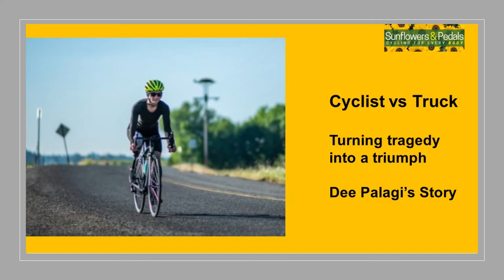Cyclist vs. Truck - Turning tragedy into a triumph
Every road cyclist has a story of their close call with a vehicle. With distracted driving on the rise, I worry about the possibility of getting hit every time I swing my leg over the saddle. Wearing bright colors, using front and rear daytime running lights, as well as a rear radar, contribute to a safer ride. But sometimes, your luck runs out.

For Dee Palagi, that day was back in 2016 on her commute in downtown Chicago. A semi made a righthand turn and ran over her leg. The accident resulted in substantial injuries, including a fractured pelvis, nerve damage to her arm, and the amputation of her right leg below the knee.